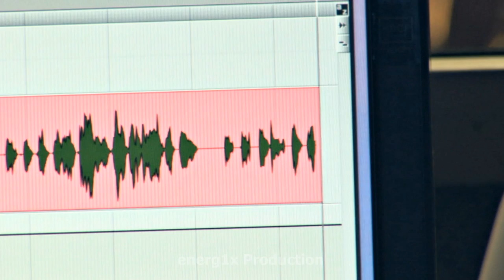Auramusic # Шкідлива Звичка [09.03.2013]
Відеосюжет про запис синглів Шкідливої Звички на студії звукозапису "Auramusic" (м. Кам'янець-Подільський).